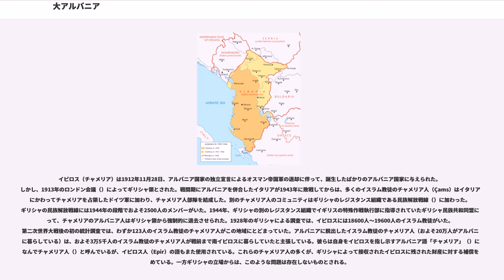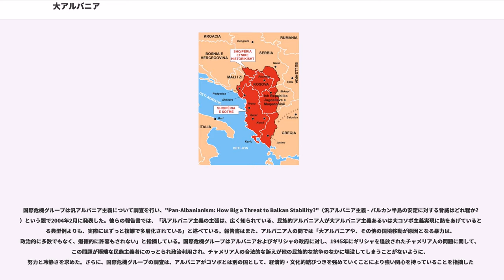大アルバニア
大アルバニア（だいアルバニア、アルバニア語:）とは、アルバニアの民族主義者によってアルバニアの本来の領土として主張されている地域。歴史的、あるいは現在のアルバニア人の分布がその主張の根拠となっている。この用語は、アルバニア内外にまたがって分布しているアルバニア人の居住地域を統一し、アルバニアの領土とする大アルバニア主義の願望を表している。アルバニア人の間では、「民族的アルバニア」とも呼ばれる。

20世紀初頭のバルカン戦争以前は、アルバニア人たちの居住地域はオスマン帝国の領土であった。

アルバニア人の独立運動は1878年にコソボを拠点としたプリズレン連盟（）によって始められ、その目的はオスマン帝国の枠組みの中でのアルバニア人の文化的・政治的自治であった。しかしながら、オスマン帝国はプリズレン連盟の要求には応えようとしなかった。連盟の主張に対するオスマン帝国の反対姿勢は、アルバニア人の独立運動をアルバニアの全民族的な運動へと押し上げていった。

民族的アルバニアとは、アルバニアの民族主義者の間で、民族的アルバニア人の歴史的な土地として主張されている地域を指し示す用語である。その範囲には、アルバニア、コソボ、セルビア領の一部（プレシェヴォ（、アルバニア語ではプレシェヴァ、）、メドヴェジャ（、アルバニア語ではメドヴェジャ、）、ブヤノヴァツ（、アルバニア語ではブヤノツィ、）、マケドニア共和国の西部、モンテネグロ南部のウルチニ（、セルビア語ではウルツィニ、）などが含まれる。ギリシャ領イピロスの一部はアルバニア人からはチャメリア（）と呼ばれ、「民族的アルバニア」に含まれる場合もある。

第二次世界大戦中、1941年のユーゴスラビアの敗北後、イタリア軍はユーゴスラビア領のアルバニア人地域を占領し、イタリアの傀儡であったアルバニア政府の統治下においた。この領域には、コソボおよびマケドニア、モンテネグロの一部が含まれる。

2008年2月にコソボが独立宣言をおこなった。国際連合では独立したコソボが他国と合邦することは認められないとしているが、このコソボの独立は大アルバニア主義の実現にむけた動きであると解釈されることもある（大アルバニアに含まれる領域を独立させ、アルバニアに併合するかアルバニアと連邦を構成することで大アルバニアを実現しようとする考え方）。2007年3月の国際連合開発計画の調査によると、コソボのアルバニア人のうちわずか2.5%がアルバニアとの統一がコソボにとって最も望ましいと考えている。

コソボではアルバニア人が人口の大多数を占め、人口の92%がアルバニア人である。

モンテネグロにも一定数のアルバニア人人口があり、その多くが南部のマレシア（）、ポドゴリツァ、ウルチニ（Ulqini、セルビア語ではウルツィニ、）、ポドゴリツァ近郊のトゥズ（Tuz、セルビア語ではトゥジ、Tuzi）、プラヴァ（、セルビア語ではプラヴ、）、グツィ（Guci、セルビア語ではグシニェ、Gusinje）、ロジャヤ（、セルビア語ではロジャイェ、）などに居住している。

イピロス（チャメリア）は1912年11月28日、アルバニア国家の独立宣言によるオスマン帝国軍の退却に伴って、誕生したばかりのアルバニア国家に与えられた。しかし、1913年のロンドン会議（）によってギリシャ領とされた。戦間期にアルバニアを併合したイタリアが1943年に敗戦してからは、多くのイスラム教徒のチャメリア人（Çams）はイタリア軍にかわってチャメリアを占領したドイツ軍に加わり、チャメリア人部隊を結成した。別のチャメリア人のコミュニティはギリシャのレジスタンス組織である民族解放戦線（）に加わった。ギリシャの民族解放戦線には1944年の段階でおよそ2500人のメンバーがいた。1944年、ギリシャの別のレジスタンス組織でイギリスの特殊作戦執行部に指導されていたギリシャ民族共和同盟によって、チャメリアのアルバニア人はギリシャ領から強制的に退去させられた。1928年のギリシャによる調査では、イピロスには18600人～19600人のイスラム教徒がいた。第二次世界大戦後の初の統計調査では、わずか123人のイスラム教徒のチャメリア人がこの地域にとどまっていた。アルバニアに脱出したイスラム教徒のチャメリア人（およそ20万人がアルバニアに暮らしている）は、お...